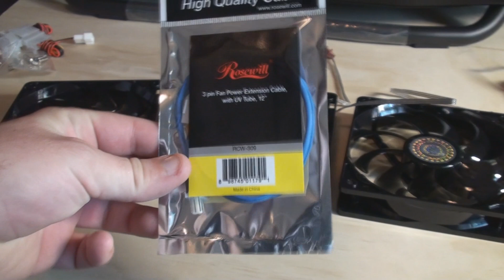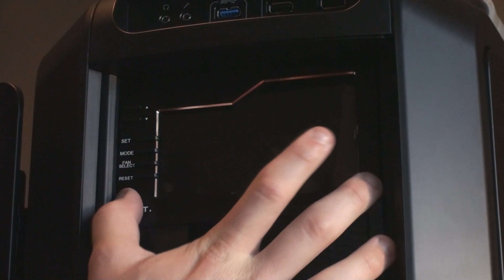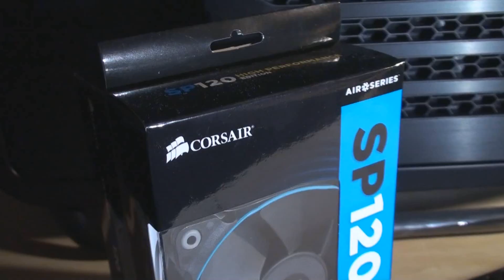Cooler Master Cosmos II Custom Liquid Cooling Build Part 3 - Installing the Tubing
My PC Modification store is now OPEN!

In this video I finish up installing the components inside the case as well as install the tubing!